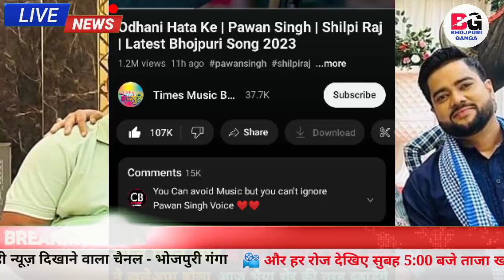कुछ देर मे Pawan Singh जबाब देंगे Song को लेकर जानिए Live Event बड़ी खबर क्या होगा आज